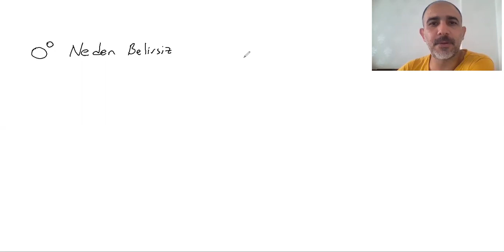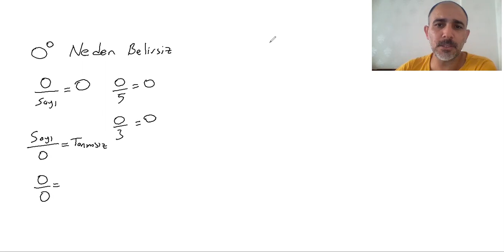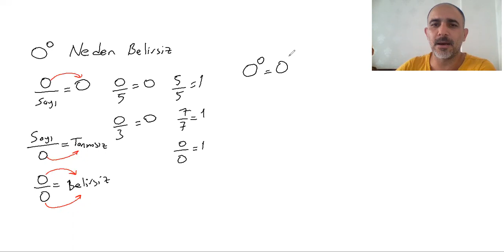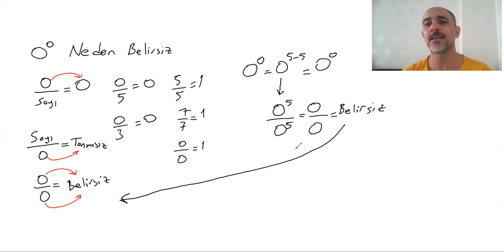Sıfır Üzeri Sıfır Neden Belirsiz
Meraklı bir kaç öğrencimin sorusuna cevap vermek adına hazırladım, ses kalitesi için üzgünün ama umarım olayı anlatabilmişimdir.. Merak ettiğiniz ispatlar varsa bildiğim ve dilim döndüğü kadar anlatmaya çalışırım